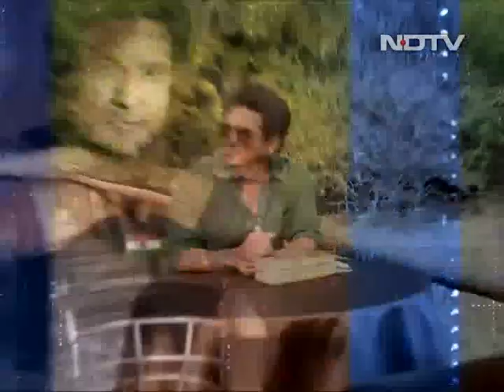Sachin Tendulkar Talks To NDTV Ahead of WTC Final | NDTV Exclusive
EXCLUSIVE: Sachin Tendulkar is all set to support Team India in the World Test Championship final against New Zealand.